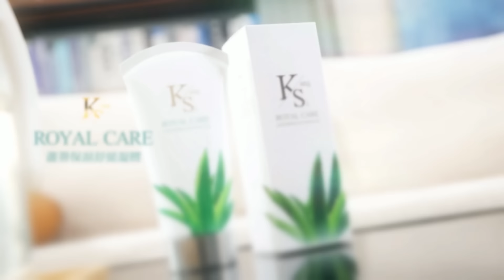殲16開始交付 美媒:總數將達400架創紀錄 | 第13批殲16開始交付 美驚呆【麥玉潔辣晚報】精華版@中天新聞CtiNews